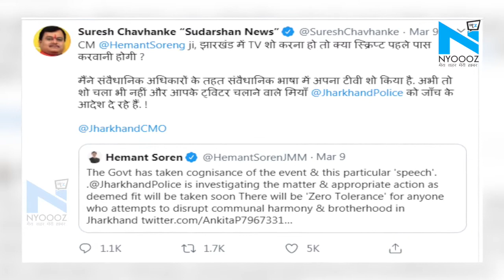Suresh Chauhan की बढ़ी मुश्किलें, CM Hemant Soren ने दिए Video की जांच के निर्देश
भड़काऊ बयान के मामले में निजी न्यूज चैनल के मालिक सुरेश चौहान की मुश्किलें बढ़ गई हैं... रांची के एक होटल में सुरेश चौहान के शपथ की वायरल वीडियो मामले में पुलिस ने जांच शुरू कर दी है. सुरेश चौहान पर आरोप है कि उन्‍होंने धर्म विशेष के खिलाफ आपत्तिजनक टिप्पणी की है.